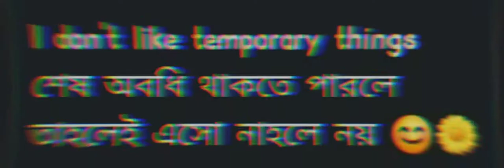love you status